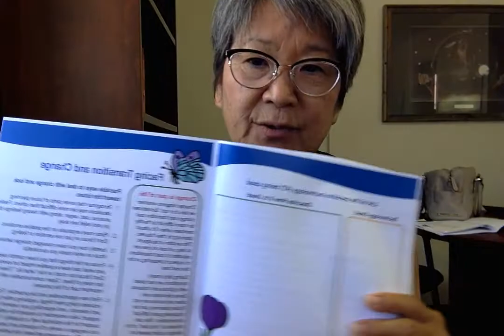Future Planning Workbook: Part 14 - Self-Care for Caregivers (pg. 69)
Part 14: Dr. Lynne Tomasa talks about the caregiver and self-care section of the "Future Planning: A Roadmap to Our Futures, Our Wishes" workbook. You can find it on page 69.
This is part 14 of a multi-part video series produced for the Arizona Developmental Disabilities Planning Council.